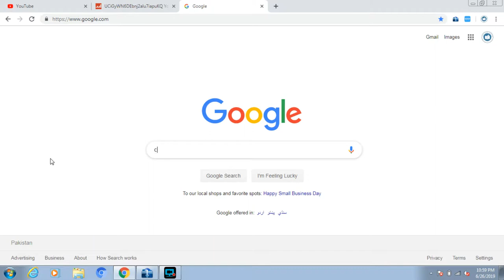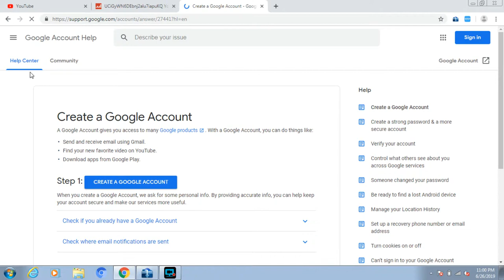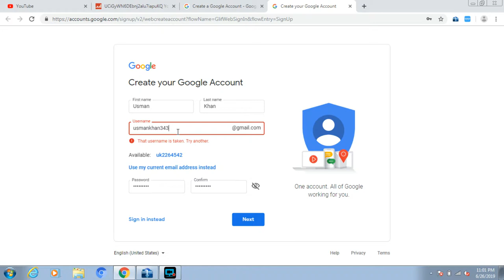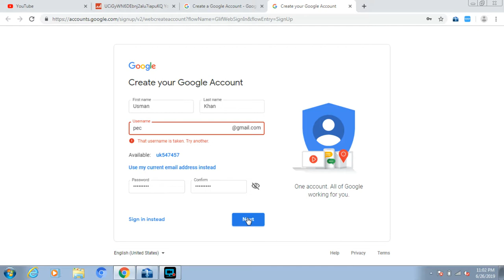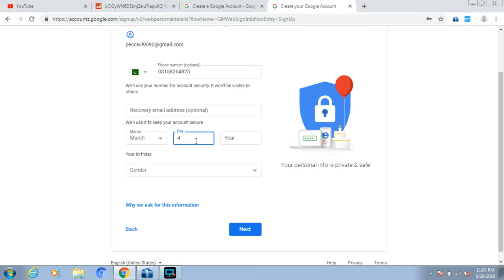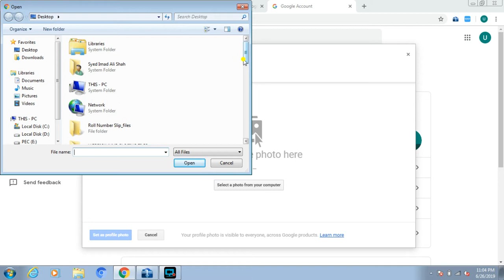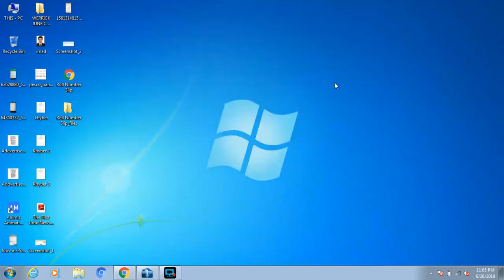How to Create GMAIL Account for Free on Google I Step by Step I Easy Way I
Assalam-o-Alaikum, Dear Students
Welcome Back!
You can use the username and password to sign in to Gmail and other Google products like YouTube, Google Play, and Google Drive.
Go to the Google Account creation page.
Follow the steps on the screen to set up your account.
Use the account you created to sign in to Gmail.

If you want to use Gmail for your business, a G Suite account might be better for you than a personal Google Account. G Suite starts at $6 per user per month and includes the following:

Ownership of employee accounts so you are always in control of your company’s accounts, emails, and files
24/7 phone, email, and chat support from a real person
Increased Gmail and Google Drive storage
Mobile device management to keep your data secure, such as the ability to remotely wipe lost devices
Advanced security and administrative controls